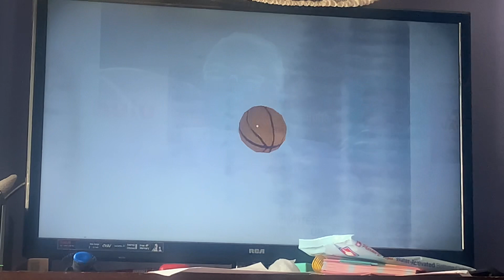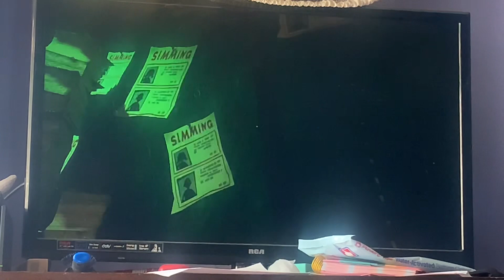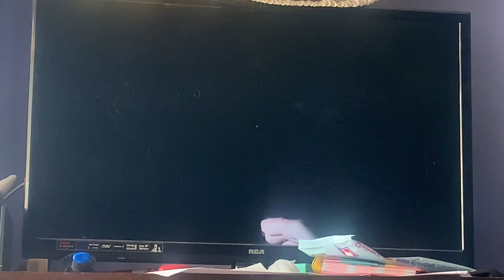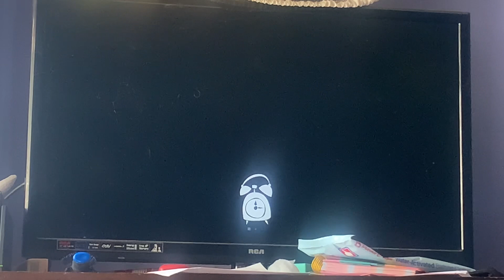Hello Neighbor - Gameplay - Act Finale